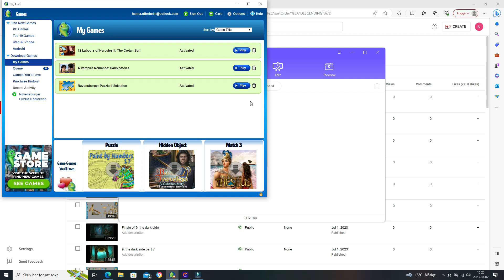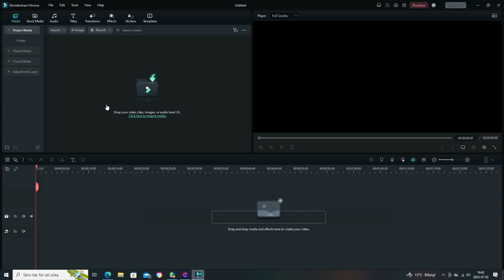12 labours of Hercules 2 part 4